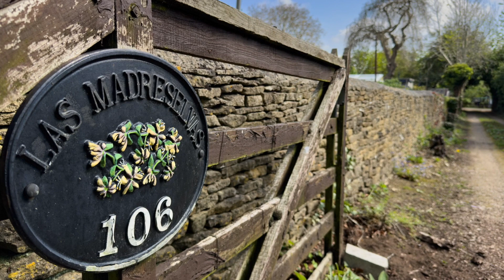FOR SALE - FIVE Bedroom Central Witney Home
This impressive home has plenty of space both indoors and out. Large, open plan kitchen/diner, five bedrooms, various reception rooms and gorgeous gardens with a view of St Mary's spire.